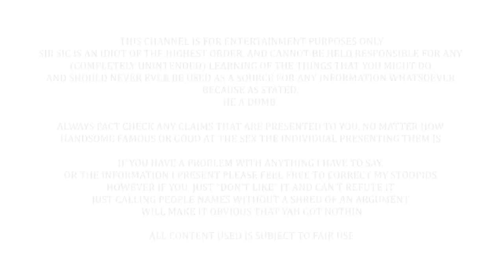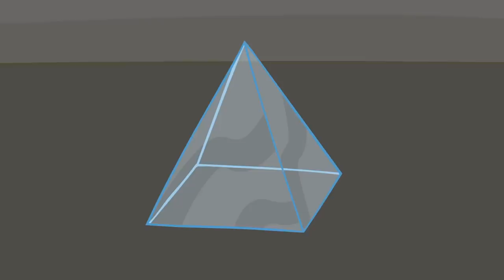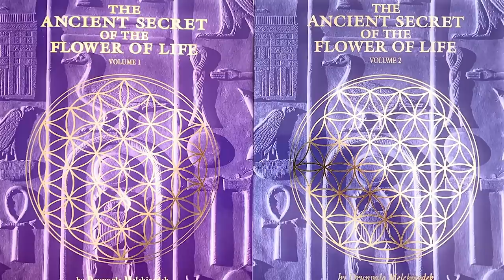Humans are Made of LIGHT (Spirit Science)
See I tested this, by stuffing one down an optical cable... turns out hoomans are actually made from a sticky red goo... the more you know.

In no particular order:
What Jesus?
Joshua Garza
Questionmark
lukas_dox
Ultima9
CoolGuyGrant
DogOfKrondor
Julian layzell
Sami Kay
Fritzy Fox